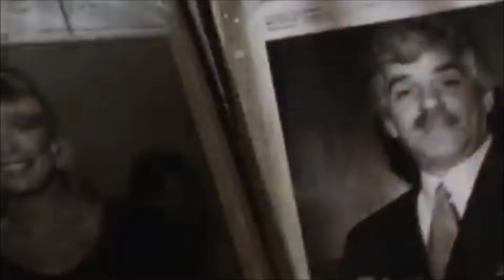『張り込みプラス』('93)【映画レビュー１分勝負！】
原題：Another Stakeout
1993年（米）　　1時間48分
監督：ジョン・バダム
脚本：ジム・カウフ
出演：リチャード・ドレイファス、エミリオ・エステベス、ロージー・オドネル、デニス・ファリーナ、マーシャ・ストラスマン、キャシー・モリアーティ、ジョン・ルービンスタイン、ミゲル・フェラー、クリストファー・ドイル、マデリーン・ストウ、他